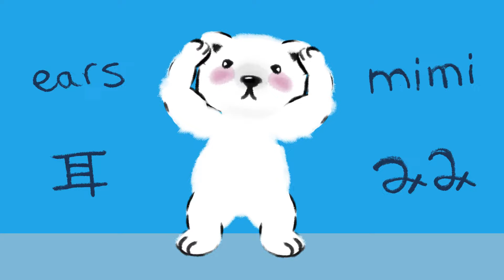頭肩膝足(Head, Shoulders, Knees, and Toes - in Japanese)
Translation note: "ashi" translates to leg. there are no separate words for foot or toes, in japanese.

This was done for the Puppet assignment in Intro to Animation at the University of Oregon. The assignment was to create a jointed puppet using After Effects, and make it dance.

The reason I chose to use this song is because I remember watching a video like this in Japanese class, and wanting to make my own animation for it.